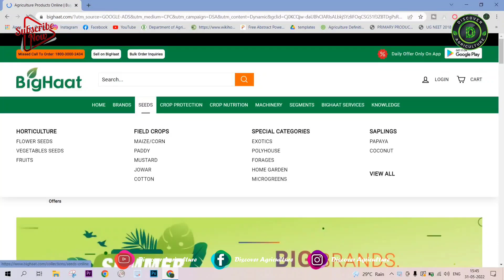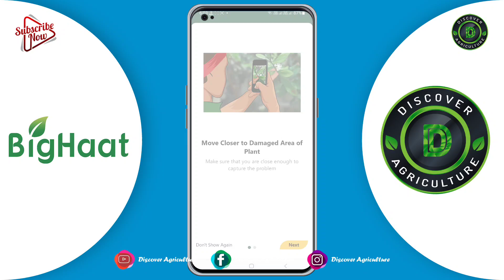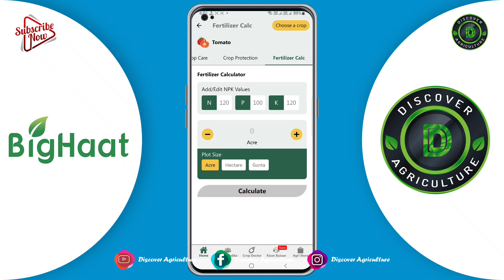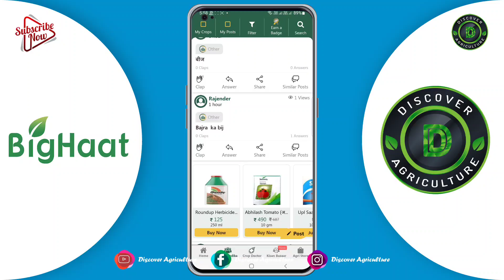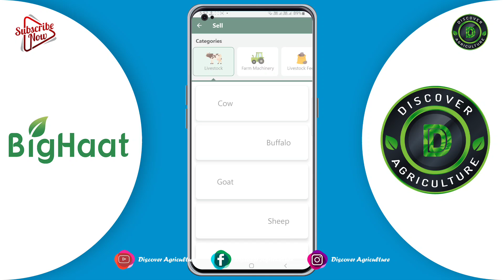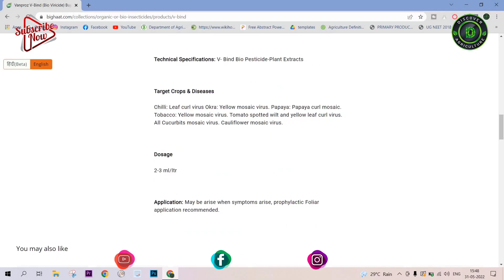BigHaat - Agriculture App | Largest Digital Platform for Farmers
BigHaat is founded by a team of avid entrepreneurs in the year 2015. BigHaat is India’s leading Agri Digital Platform transforming the agriculture value chain from pre-harvest to post-harvest leveraging science, data and technology. It is impacting millions of farmers across the country by providing accessibility to an extensive range of high-quality inputs, end-to-end crop guidance and market linkages for various commodities, thus offering 360-degree solutions to farmers with a very unique approach.

BigHaat Technology Platform is driving efficiencies of Agri Inputs manufacturers in the areas of distribution, marketing, and operations with data-driven business intelligence. BigHaat data strategy enables various stakeholders of the Agri value chain to come together and build an end-to-end ecosystem for the farming community and drive sustainable agriculture.

0:00 Introduction
0:46 BigHaat Agriculture App
2:27 BigHaat Agriculture App Features
2:37 Crop Advisory for Agriculture
3:02 Kisan Vedika for Farmers
3:29 Crop Doctor
3:44 Agri Store
3:58 Weather Forecast
4:12 Kisan Bazar
5:00 Bottomline